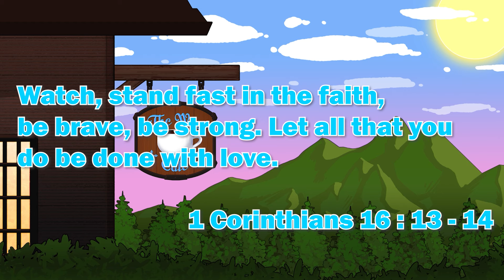Myriad Celestia Trailer — "If We Had Wings" | Honkai: Star Rail Reaction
Today we're serving up our If We Had Wings Trailer Reaction!

Let all that you do be done in love. – 1 Corinthians 16:14

Let's Play Honkai: Star Rail , Honkai: Star Rail , Honkai: Star Rail Gameplay , Honkai: Star Rail Playthrough , Let's Play Honkai: Star Rail Part 1 , Honkai: Star Rail Review , Honkai: Star Rail Reaction , Honkai: Star Rail Trailer Reaction , Honkai: Star Rail Easter Eggs , Honkai Star Rail 2.1 , Honkai Star Rail 2.1 Trailer , Honkai Star Rail 2.1 Trailer Reaction , Robin , Robin Gameplay , Robin Trailer , Robin Trailer Reaction , Boothill, Boothill Gameplay , Boothill Trailer , Boothill Trailer Reaction , Version 2.2 Trailer - "Then Wake to Weep" | Honkai: Star Rail , Myriad Celestia Trailer — "If We Had Wings" | Honkai: Star Rail Reaction , Myriad Celestia Trailer — "If We Had Wings" Honkai: Star Rail Reaction